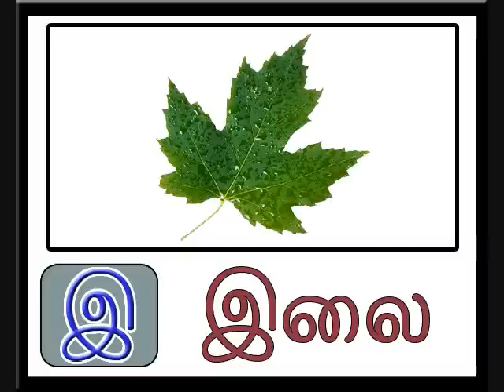This Tamil Letters With Pictures video has been moved to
This Tamil Letters With Pictures video has been replaced with an updated version.